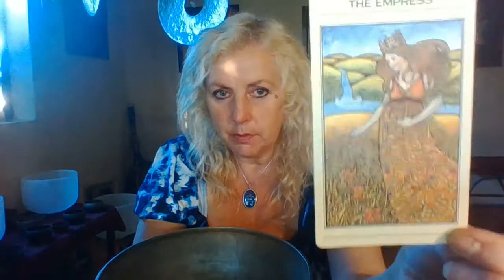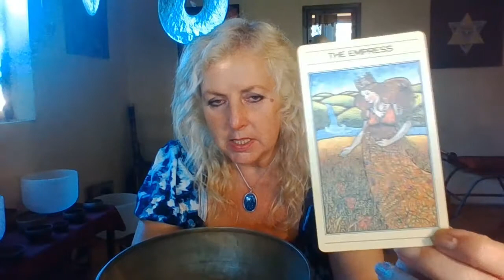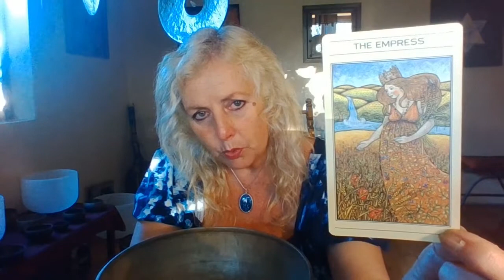Empress Singing Bowl Meditation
Meditating on the message of a Tarot Card , in this case The Empress, while immersing in the Sounds of a Singing Bowl.
Listen through headphones or speakers for best results.